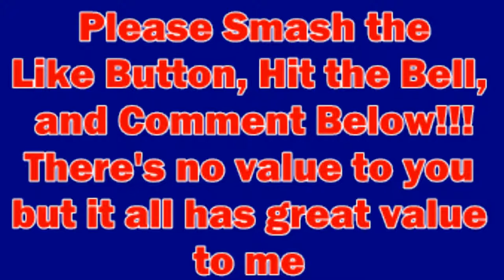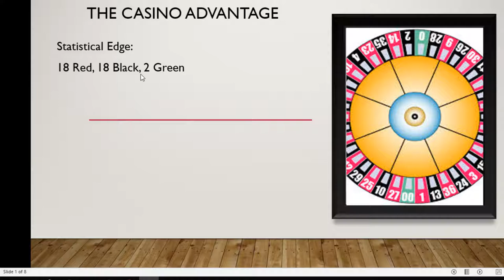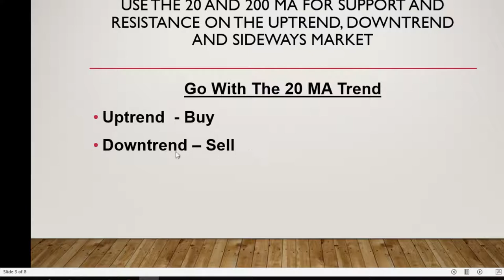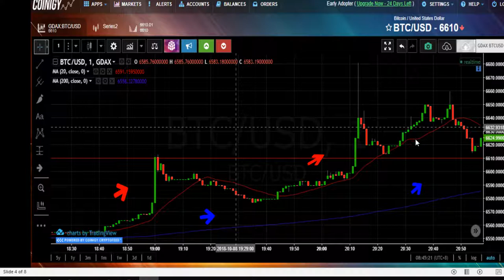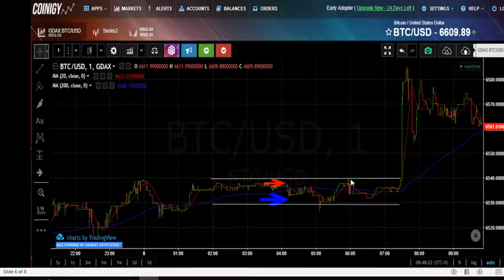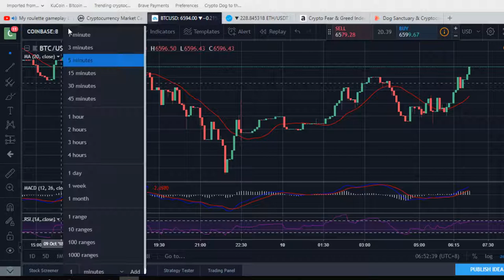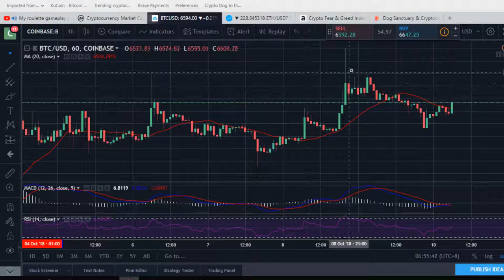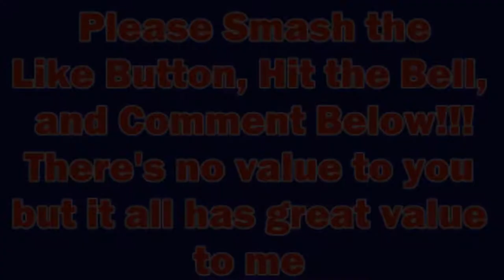How Professional Crypto Traders Make The Advantage - The Casino's Edge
Crowdfunding My Goal to Starting a Dog Sanctuary and Cryptocurrency Mining Farm to Sustain the Dog Sanctuary:
It Has No Value To You But Has Great Value To Me. :)

Crypto Dog To The Rescue